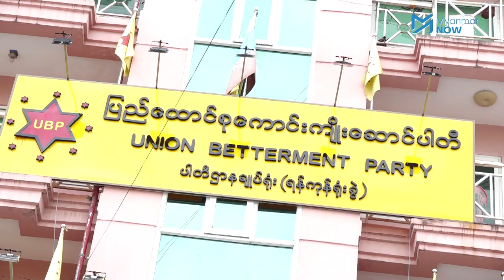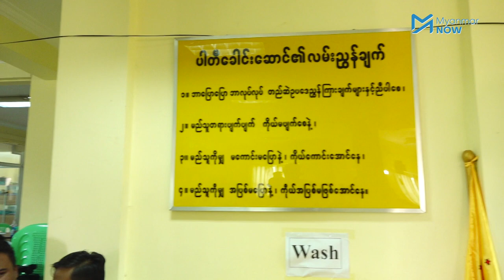သူရဦးရွှေမန်း ရွေးကောက်ပွဲ ဝင်မပြိုင်တော့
ပြည်ထောင်စုကောင်းကျိုးဆောင်ပါတီ ဥက္ကဋ္ဌ သူရဦးရွှေမန်းသည် လာမည့် ၂၀၂၀ ရွေးကောက်ပွဲတွင် ဝင်မပြိုင်တော့ပါဟု ဩဂုတ်လ ၈ ရက်နေ့တွင် ပြောကြားလိုက်သည်။

UBP ပါတီအနေဖြင့် တစ်နိုင်ငံလုံးတွင် ကိုယ်စားလှယ်လောင်း ၉၂၇ ဦး ဝင်ရောက်ယှဉ်ပြိုင်သွားမည်ဖြစ်ပြီး ရွေးကောက်ပွဲအသုံးစားရိတ်အဖြစ် ကျပ်ဘီလျံချီသုံးစွဲသွားမည်ဟု သူရဦးရွှေမန်းက ပြောသည်။